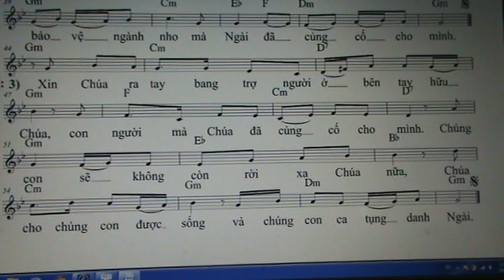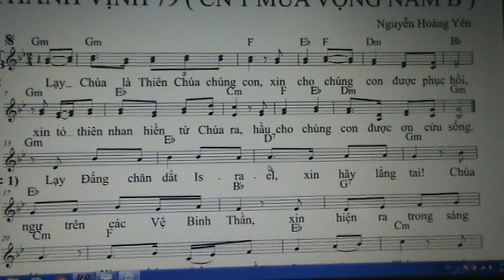979. THANH VINH 79 ( CN 4 MV NAM C / CN 4 MV NAM B ) NHY